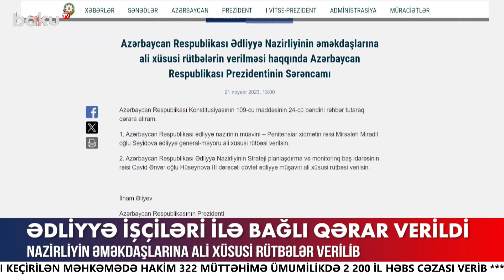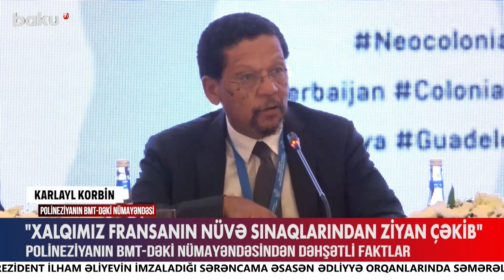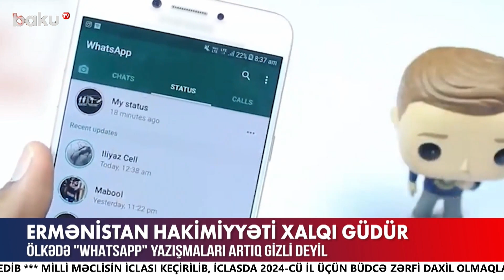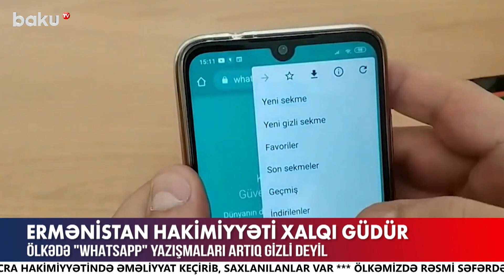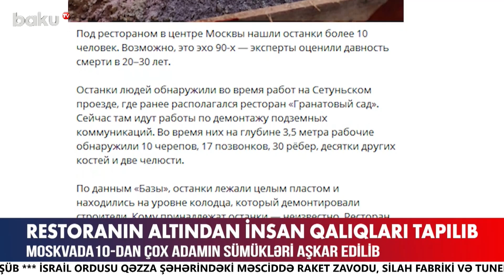Zelenski axırına çıxmaq istəyənlərdən danışdı